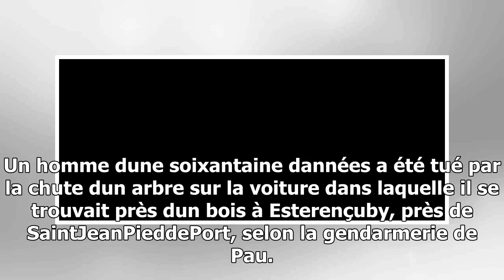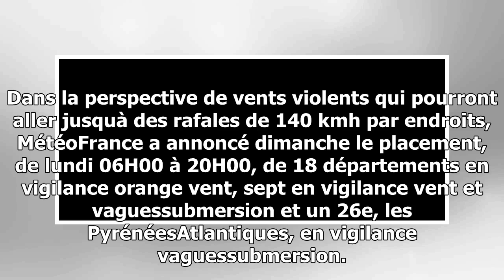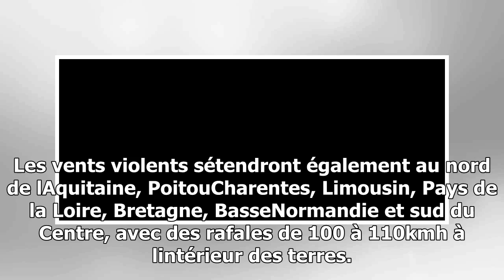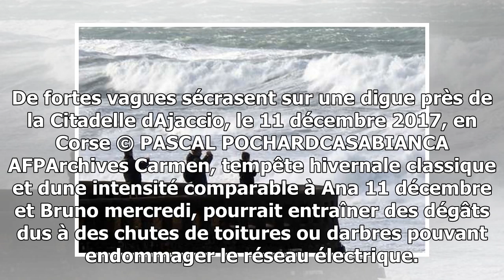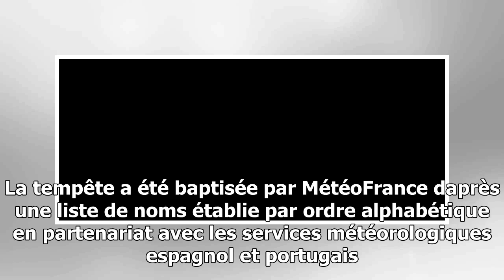Tempête carmen: un mort, 26 départements en vigilance orange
Tempête Carmen un mort, 26 départements en vigilance orange © AFPArchives DAMIEN MEYER Les vents violents annonçant la tempête Carmen qui devrait traverser la France douest en est ...